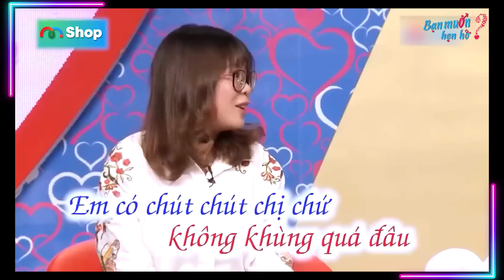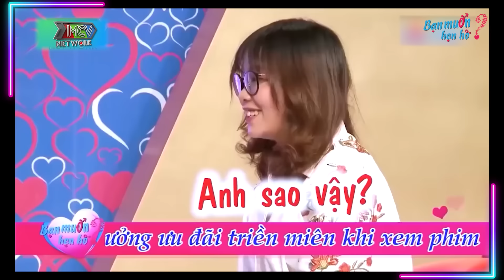Chia tay vì bạn trai KHÔNG CHỊU CƯỚI nữ kế toán U25 xinh đẹp tìm chồng trên Bạn Muốn Hẹn Hò 2024